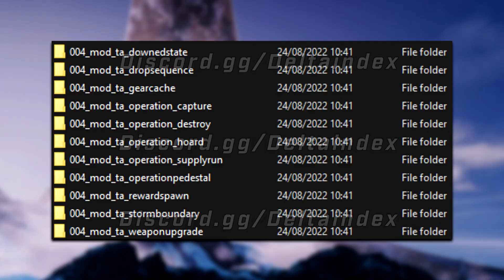Halo Infinite SMG Gameplay, Free Weapon Charm Reward, and NEW Banished Crusher Campaign Boss Update!